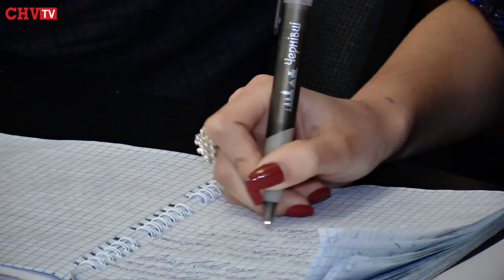Буковинських націоналістів сприйняли за диверсантів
Як ми повідомляли раніше, минулого місяця буковинські прикордонники перешкодили вишколові учасників УНА-УНСО, які на Сторожинеччині проводили військово-патріотичні навчання.
Прикордонники прийняли хлопців за диверсантів і затримали їх. Сьогодні у Чернівцях голова Чернівецької обласної організації УНА-УНСО Роман Пасічник розповів про деталі пригоди. З'ясувалося, що правоохоронці перешкодили групі, яка перебувала на спеціальному навчанні у лісах м. Красноїльська.